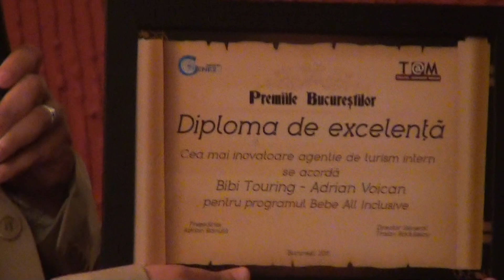Bibi Touring Adrian Voican Premiile Bucurestilor editia a doua, 16 iunie 2011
Bibi Touring Adrian Voican Premiile Bucurestilor editia a doua, 16 iunie 2011. Eveniment organizat de Travel Advisor Media şi Asociaţia pentru Cultură şi Arte "Geneze" . Locatie: Restaurant CASA LATINA, Soseaua Panduri.